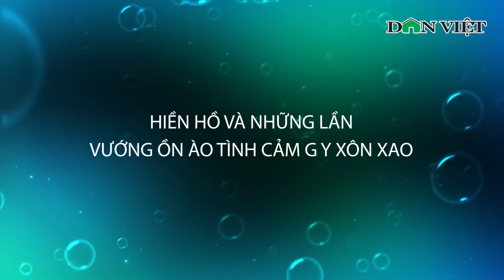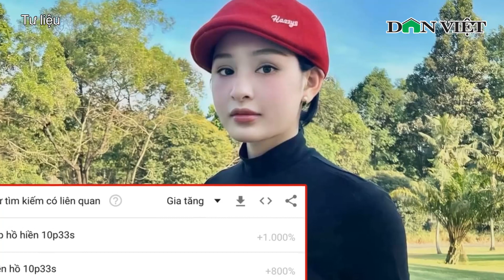Tổng Hợp Những Scandal Khiến Hiền Hồ ‘Mất Ngủ’ | Báo Dân Việt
Báo Dân Việt: Là một trong những nữ ca sĩ trẻ, tài năng, xinh đẹp của showbiz Việt, sự nghiệp và đời tư của Hiền Hồ luôn được sự quan tâm từ người hâm mộ. Thời gian gần đây, nữ ca sĩ gây chú ý khi liên tục cập nhật những hình ảnh chụp bên xe sang, hàng hiệu và check-in tại sân golf sang chảnh...Trong khi dư luận đang xôn xao vì những hình ảnh của Hiền Hồ bên một vị đại gia được lan truyền thì loạt scandal của giọng ca "Rồi người thương cũng hóa người dưng" bất ngờ bị "đào lại".